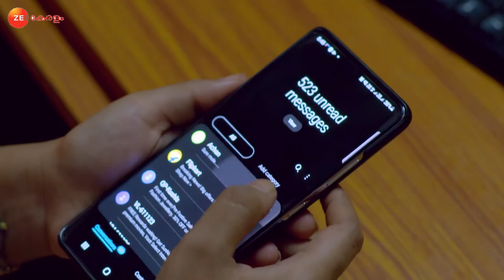Neeyum Njanum - Malyalam TV Serial - Full Episode 449 - Shiju Abdul Rasheed - Zee Keralam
Sudarshanan undergoes a heart surgery and Sachi stands by his side. Sudarshanan calls Sarojam but hides the truth about Sachi from her. Later, Ravi Varman decides to shift to Rajanandini's address.

Show Name : Neeyum Njanum
Producer/Star Cast : Shaji Nuranaadu Shiju Abdul Rasheed, Shobha Mohan, Sapna Mohan, Kalyani Nair